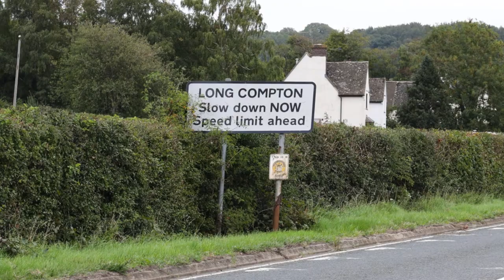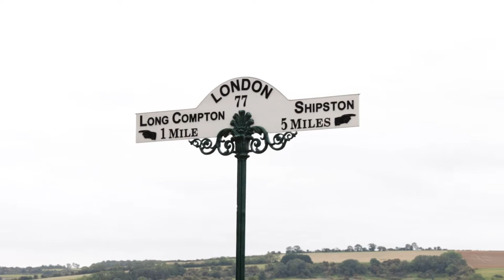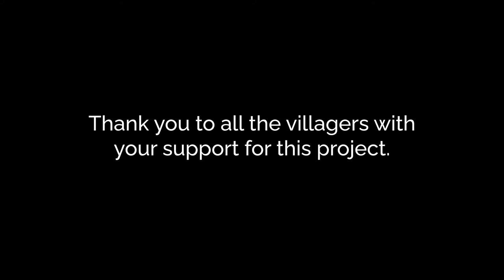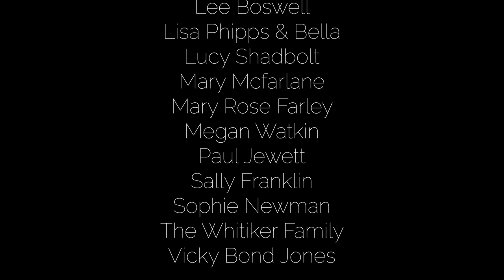What Makes A Villager - Long Compton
The 'What Makes A Villager' project's aim is to investigate the different perceptions that people have of what being a ‘villager’ involves.  This video and project are inspired by the 1919 Annual Village Assembly which focussed on the impact of the ‘Sale of the Village’ in 1919.    Acorns Primary School was invited to participate and did so very enthusiastically replicating a 1970’s Survey, displaying archive documents, and producing new artworks.

All Music is sourced from EpidemicsSounds.